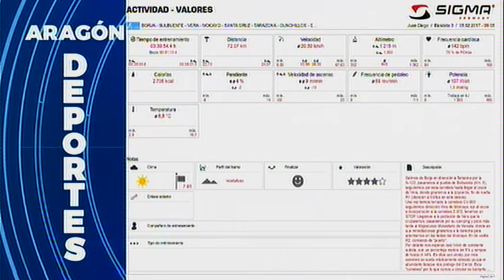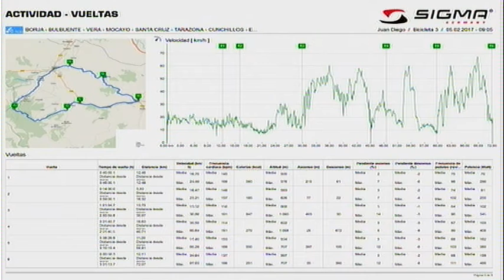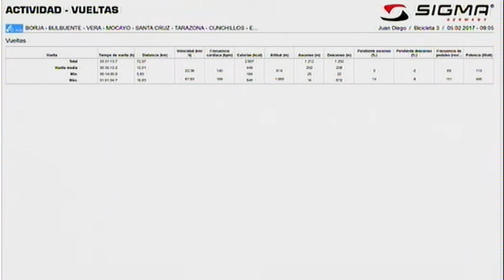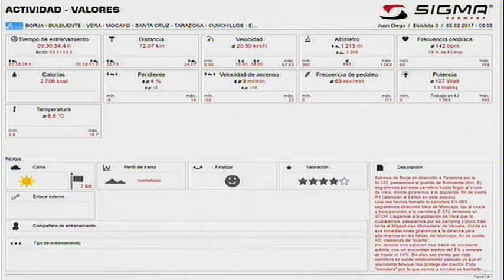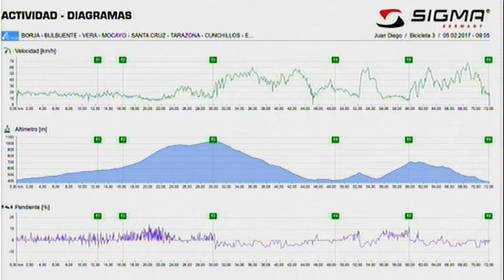Aragón Deporte 056 (03/03/2017)